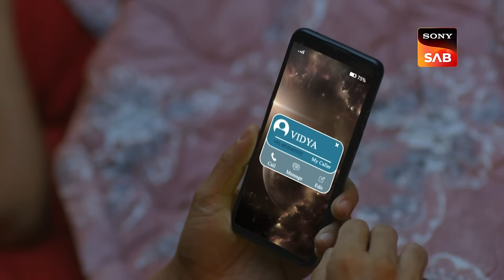Saving Radhika - Wagle Ki Duniya - Ep 610 - Full Episode - 15 Mar 2023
Episode 610: Saving Radhika
Everyone is worried as the problem is not solved. Sakhi by mistake left the gas on at home when she was on the phone. So they had to cut off the gas supply of the whole society. This was an inconvenience to everyone else, they had to put their lives on hold. Manoj reaches society and is shocked to hear that his mother might be in danger. He rushes to save her as he has the key. They reach on time and find that Radhika is well. Sakhi apologizes to her as she feels guilty. Watch the episode to find out more.